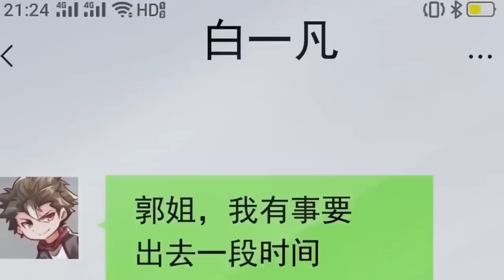🔔🔔🔔修仙氪金王 |Spend money to cultivate immortality EP1-34 Multi Sub 1080P